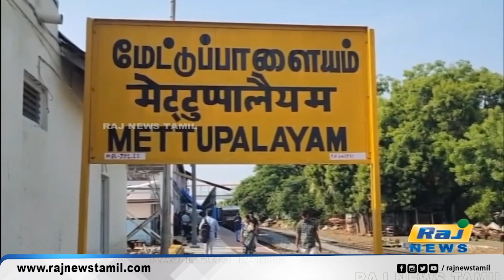கனமழை காரணமாக, ஊட்டி மலை ரயில் சேவை ரத்து..! | train service | heavy rain | Ooty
கனமழை காரணமாக, ஊட்டி மலை ரயில் சேவை  ரத்து..!